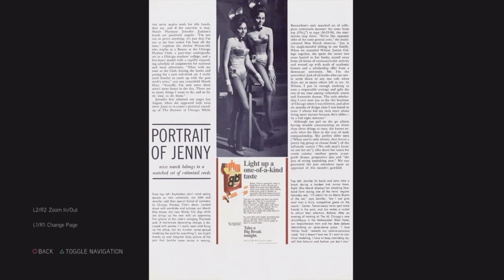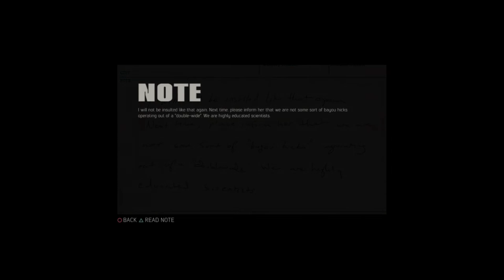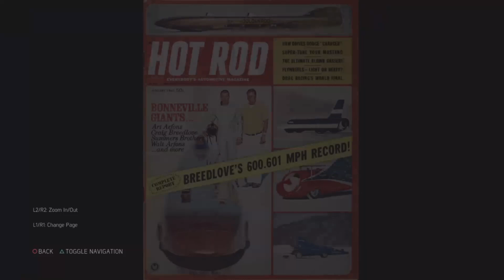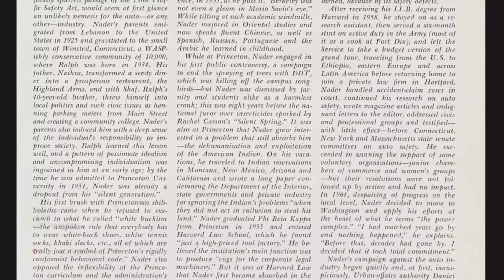Let's Play Mafia 3 - p12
Let's Play Mafia 3 part12